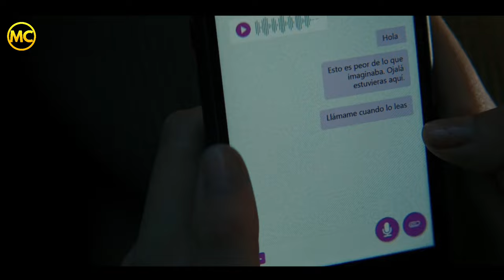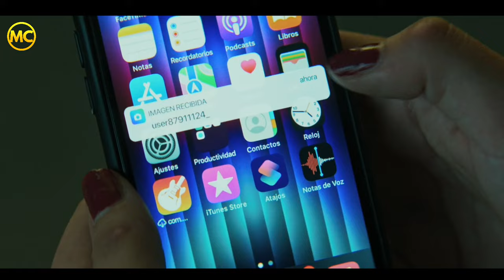A Boy Fell in Love with his Stepsister, Later they get married!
Noah finds herself compelled to depart from her familiar town, parting ways with her boyfriend and friends, to settle into the opulent mansion owned by her mother's wealthy new spouse. Within those lavish walls, she crosses paths with Nick, her newly acquired stepbrother. However, it doesn't take long for her to unravel the facade of a perfect son that Nick projects, as she senses he harbors a hidden secret.